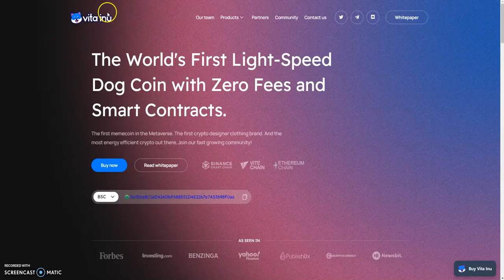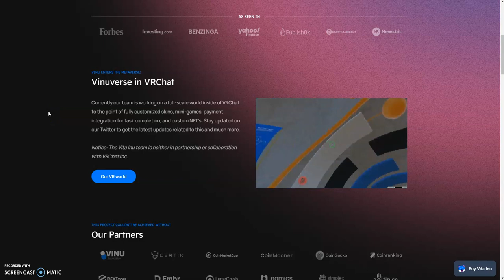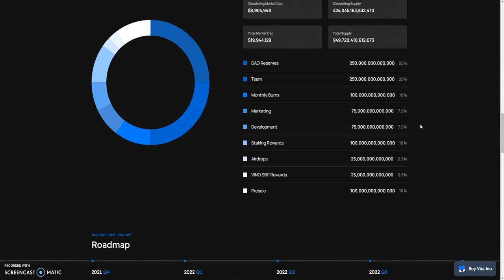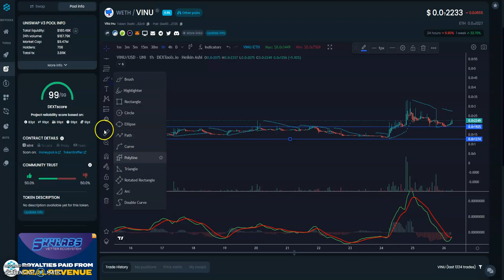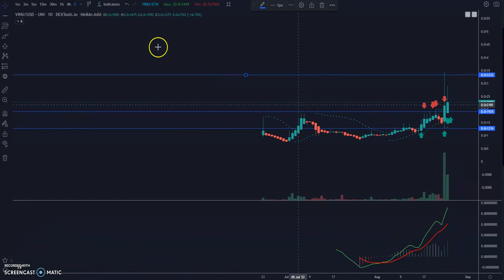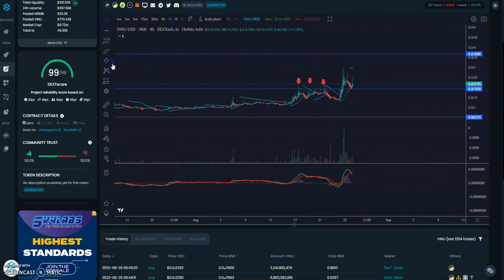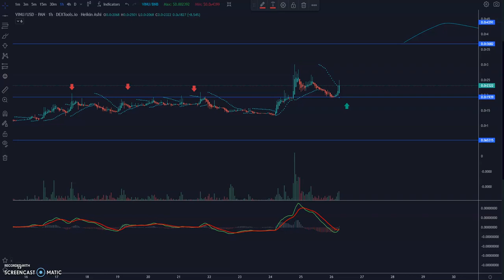Vita Inu Token | VINU Token on Gate io | Vita Inu Price Prediction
The World's First Light-Speed Dog Coin with Zero Fees and Smart Contracts. The first memecoin in the Metaverse. The first crypto designer clothing brand. And the most energy efficient crypto out there. Join our fast growing community!

3: Tweet sharing this video tagging me @RicoMoneybags & a friend